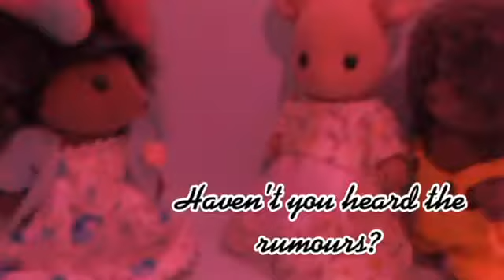Calico Critter Sunday- Rumour Has It MV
I’m catching up on all of the Calico Critter Sunday videos I missed by making music videos.

Song: Rumour Has It- Adele